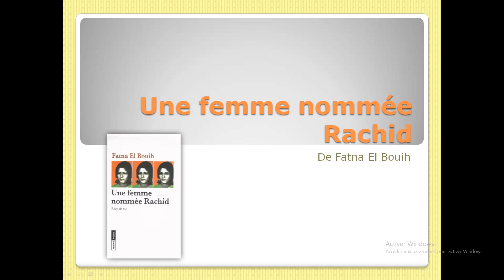Une femme nommée Rachid de Fatna El Bouih (résumé)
Une femme nommée Rachid#Fatnaelbouih#la littérature marocaine d'expression française